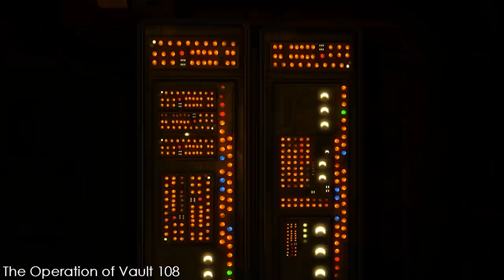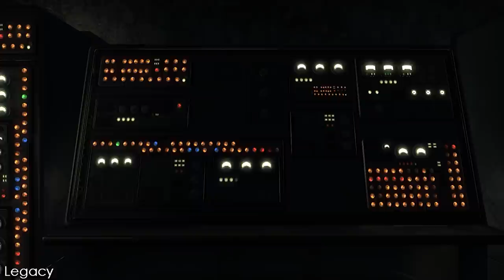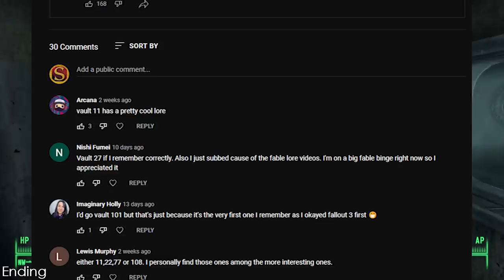Fallout Lore: Vault 108 | The Vault of Gary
Vault 108 is one of the many Vaults constructed by Vault-Tec to house the population of America in the event that a great war were to occur. After a brutal nuclear fallout, the population within this vault were subjected to an awful fate.

What did Vault-Tec have planned for this vault in the Capital Wasteland? What does Gary have to do with this vault, and what ultimately happened to the population within? In this episode, I explore the lore behind Vault 108 in Fallout 3.

Timestamps
00:00 Introduction
01:27 Construction & Background
07:33 The Operation of Vault 108
11:47 The Fall of Vault 108
16:28 The Lone Wanderer
19:32 Legacy
21:43 Closing Thoughts
23:31 Ending

Standard Sources
Playthrough of Fallout Games
Fallout Wiki

AUDIO USED
Fallout 4 OST: The Commonwealth